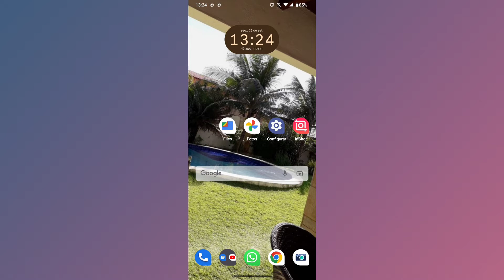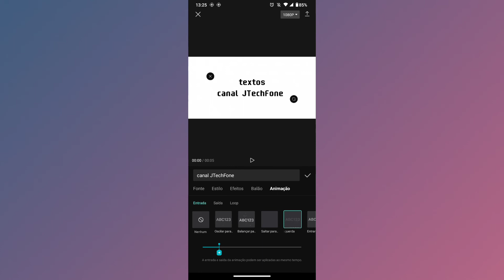COMO ANIMAR A ENTRADA E SAÍDA DOS TEXTOS DE VÍDEOS DO CAPCUT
Fala Pessoal.
Nesse vídeo você vai saber como está colocando animação na entrada e saída dos textos do capcut.